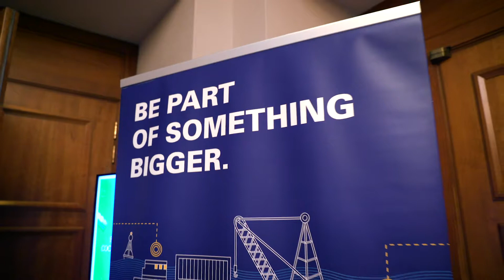SMF New Year Cocktail Reception 2020 Event Highlights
SMF held its annual New Year Cocktail Reception at Four Seasons Hotel Singapore on 13 January 2020, which saw more than 250 industry leaders across all sectors of the industry in attendance.

At this year's event, Guest-of-Honour, Dr Lam Pin Min, Senior Minister of State, Ministry of Transport and Ministry of Health, shared about Maritime Singapore's performance in 2019, while Chairman of SMF, Mr Andreas Sohmen-Pao, highlighted some of the Foundation's milestones for 2019.

SMF also welcomed five new members to the Board - Mr Simon Kuik, Ms Caroline Yang, Mr Nick Potter, Mr Hor Weng Yew and Mr Ong Kim Pong.

We would like to thank all our partners for their support thus far, and we look forward to exciting collaborations in 2020.